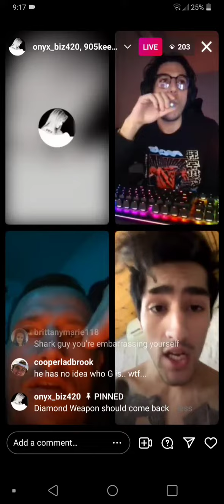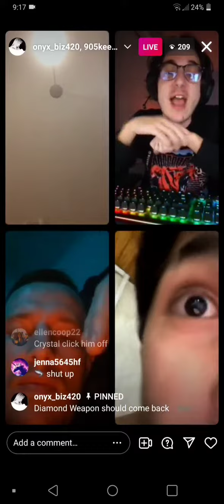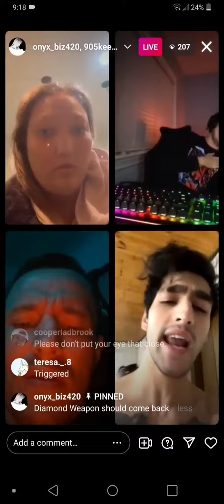Ganval and 905sharky at war on Crystal Ann's live 🤣 Must see 🤣🤣🤣🤣